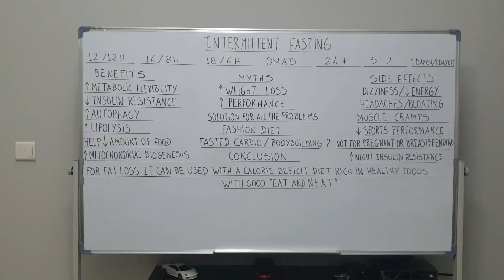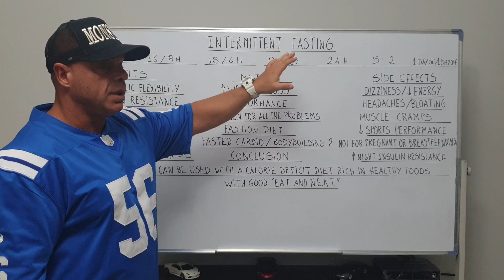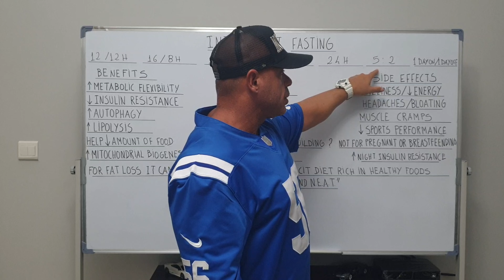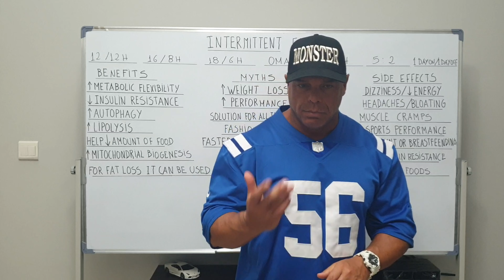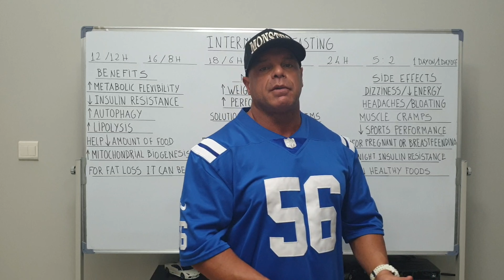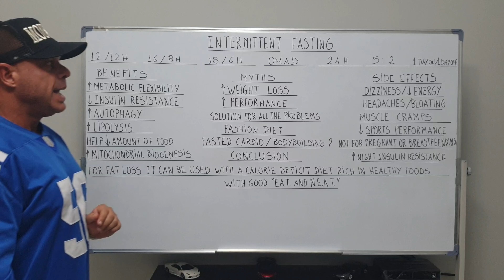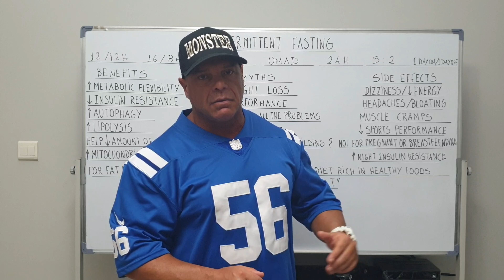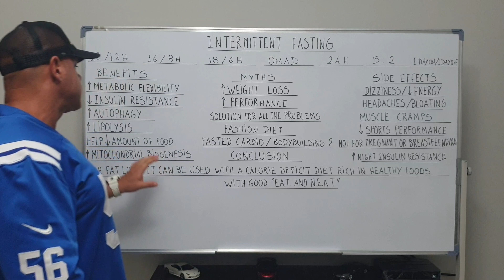Jejum intermitente para perda de gordura corporal